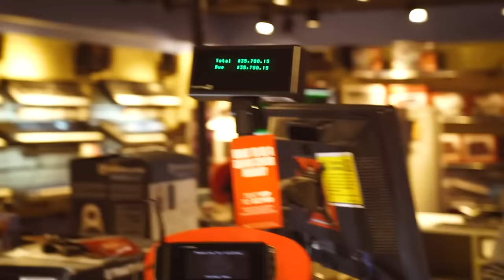I Talked To The Killer Clown’s.. (scary)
TAKE MY COURSE ON HOW TO BE A SOCIAL MEDIA INFLUENCER ►

CYA TOMORROW!!

♬ MUSIC USED ♬

Jutes - Everything
Follow Jute$:

Intro:
Ikson - Skyline